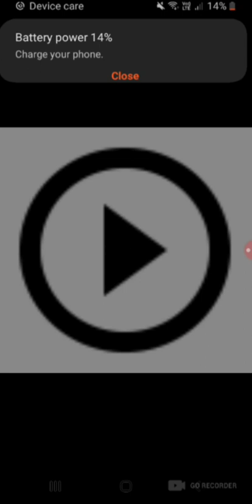Dance monkey be like (music video)(full ver)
Wow 50 likes! Well as promised here is full version. If this video gets to 50 likes again, I will let one of my subscribers choose the next song.